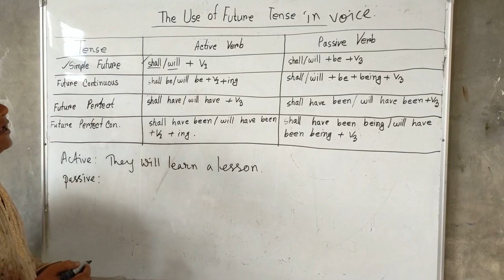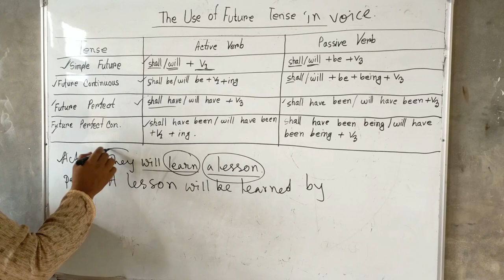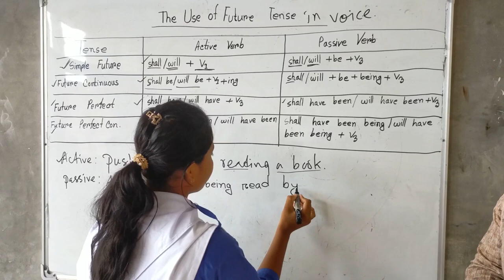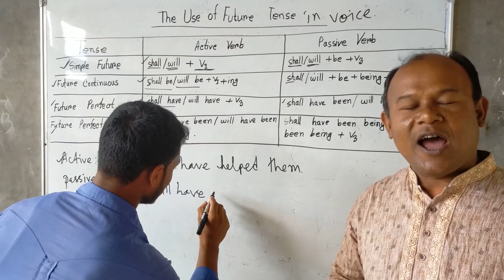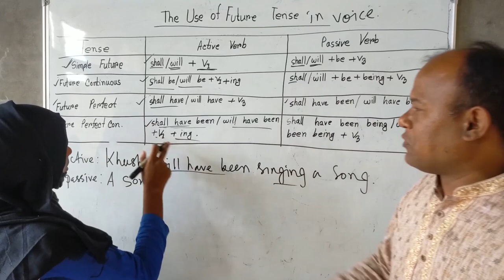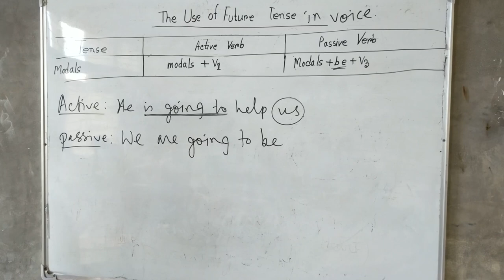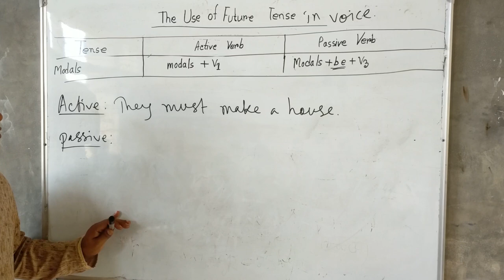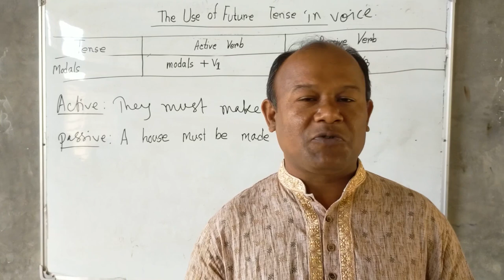The Use of Future Tense in Active and Passive Voice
Watch the Video to gather Knowledge about English Grammar